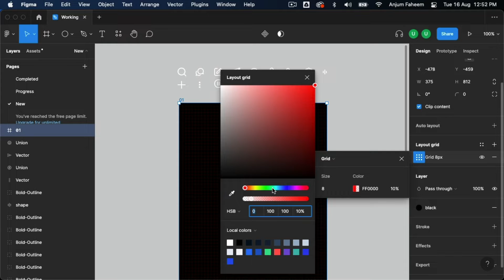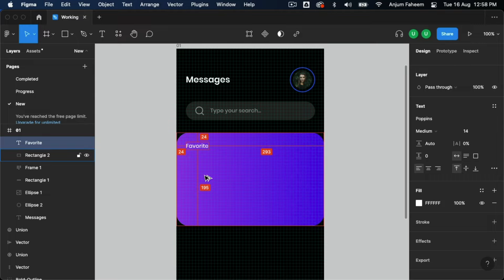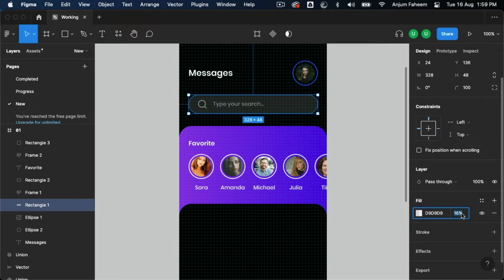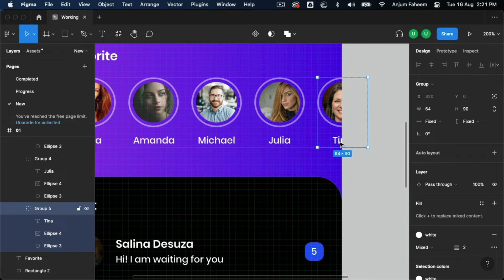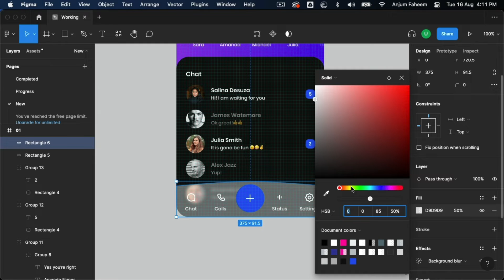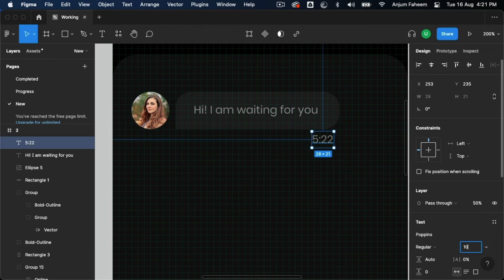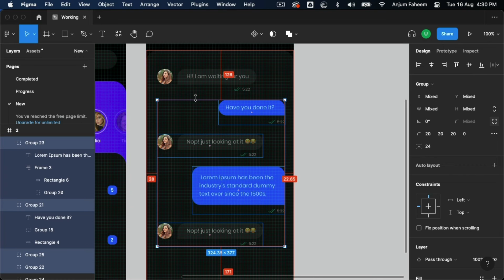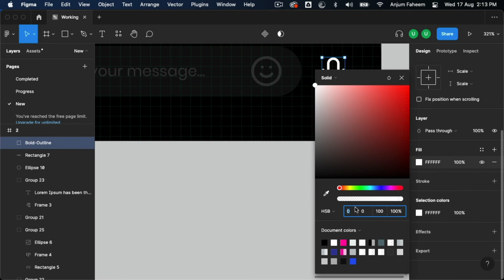Chat App UI Design | Messaging App Design | Figma Dark Theme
✅ Download All Free Resources👇
In this figma tutorial you will learn FREE course for Chat App UI Design | Messaging App Design | Figma Dark Theme. This dark mode mobile app design in figma, this messaging app design following step by step design process includes Home Screen with inbox & chat screen design.